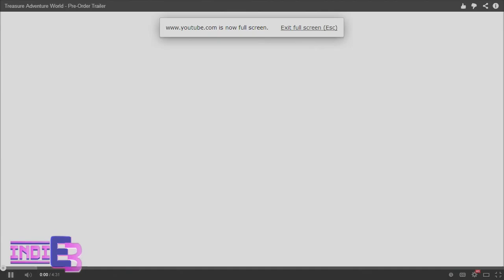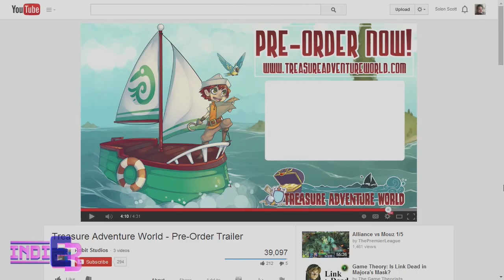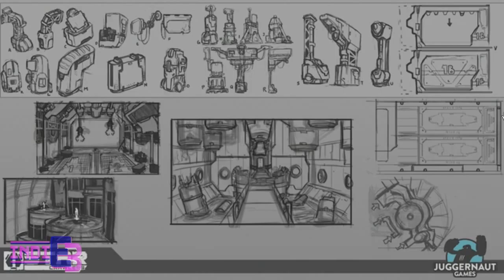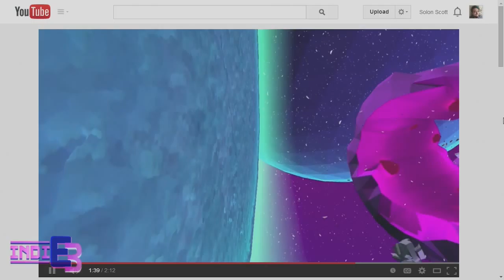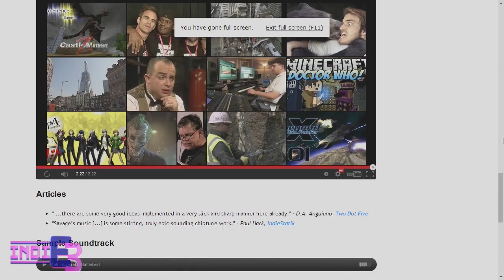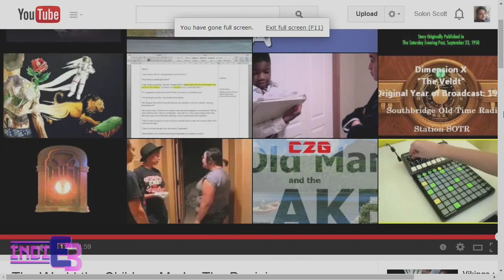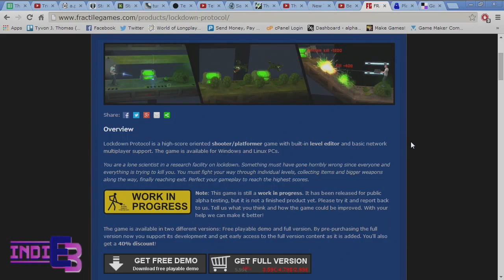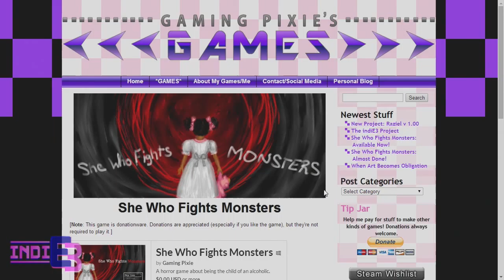Trailer Showcase IndiE3 - [06/12/2014] (Part 2)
Solon and Angelo Degrandis show off more of the great games submitted to IndiE3!